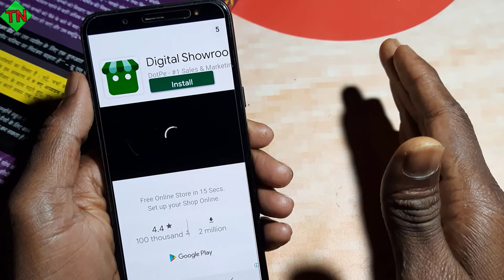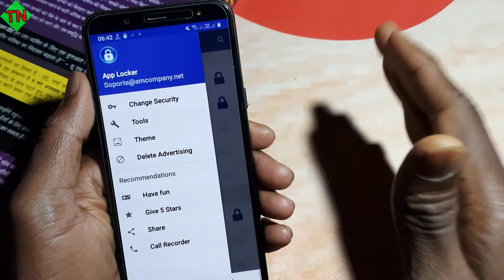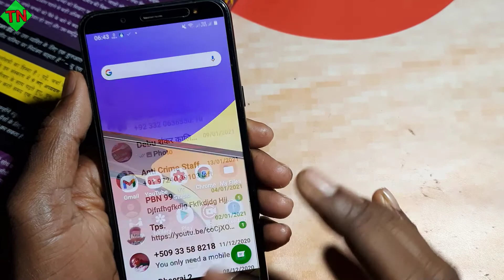GAJAB KA SCREEN LOCK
GAJAB KA SCREEN LOCK/ऐसा बंदूक वाला screen lock पहले कभी नहीं लगाया होगा l secret screen lock 2021/Lock Screen अपने फोन पर कैसे लगाएं | Amazing Android Lock Screen, Gun Shoot Lock Screen/Gun Shoot Lock Screen/